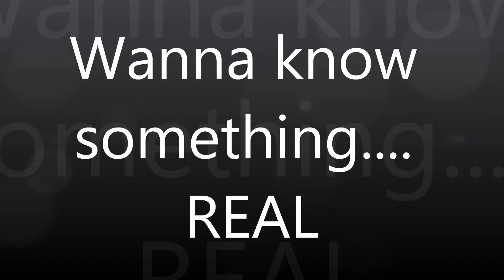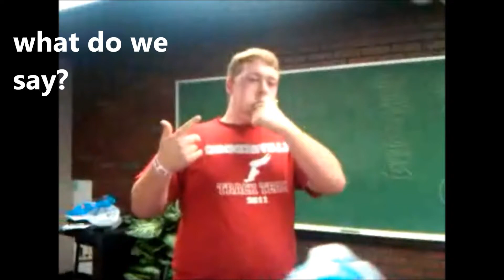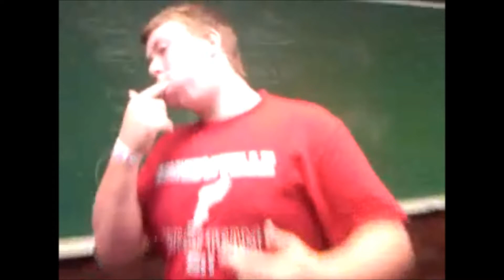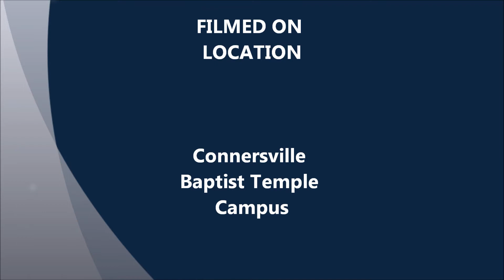Chubby Bunny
RealIfe Student ministries having fun.